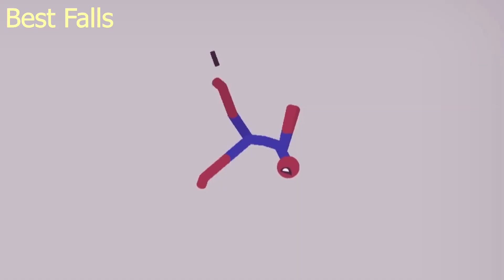Real Football vs Stickman | Stickman Dismounting funny moments | Big Stick #0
In this video, I play the most popular mobile games. I record long videos of this game, then select the best shots and put them together to create a really cool video. Add some music, sound effects, and sometimes funny clips to the video. The tools I use for video editing are Adobe Premiere Pro. All this takes about hours to produce one video. Thank you very much for watching.